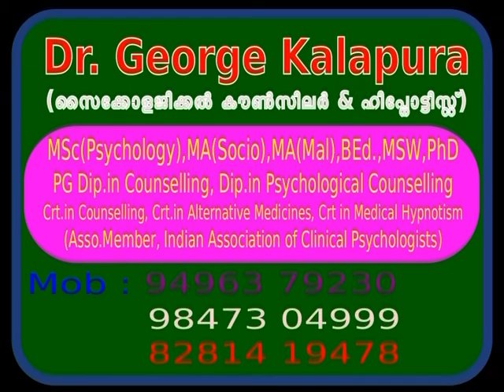Mind Master 4320, Negative thoughts cloud my life